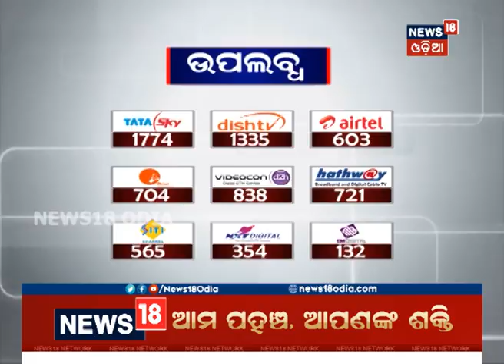No Online Sale Of Mahaprasad, Marriage Invitation To Lords: Srimandir Administration